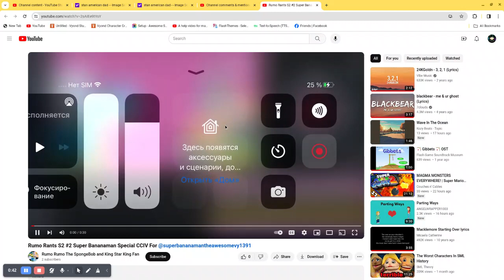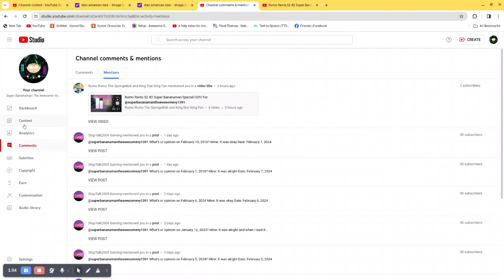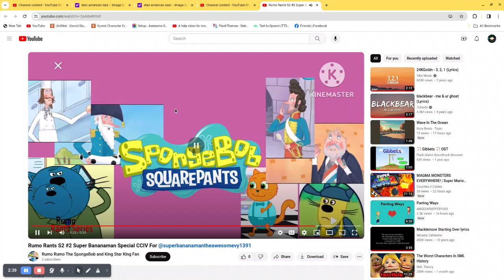I Commentary On Rumo's Rant On My Special CCIV